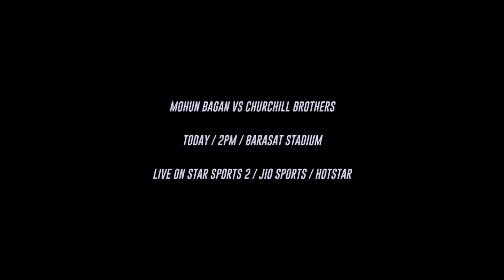Promo : Mohun Bagan x Churchill Brothers SC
I-League 17/18

Video Courtsey : Star Sports